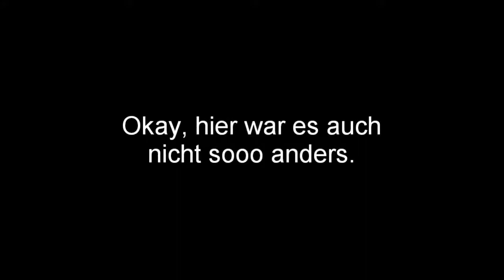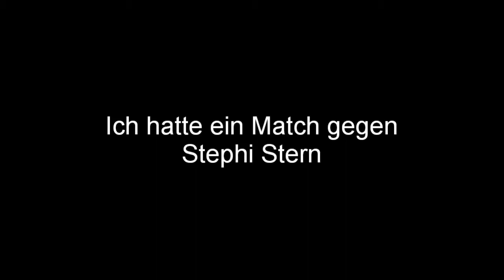VLog 12: SWE Dojo Show in Olten mit MATT CROSS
Hiii everyone!
Ein weiterer Road Trip in die Schweiz, diesmal zur ersten SWE Dojo Show. Und diesmal habe ich tatsächlich bewegte Bilder von den Matches!

Anonyme Fragen?